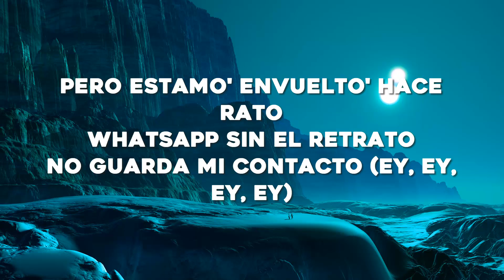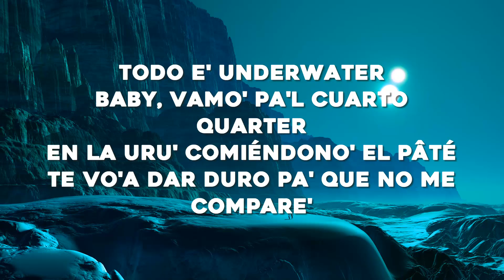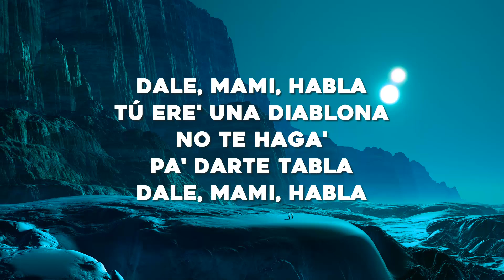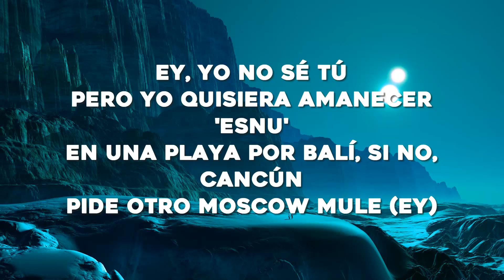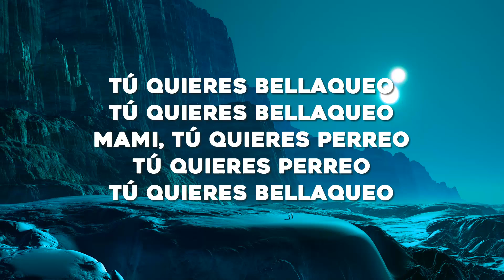Bad Bunny - Moscow Mule (Letra/Lyrics)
🎤Letra: Bad Bunny - Moscow Mule (Letra/Lyrics)

[Verso 1]
En la Uru' comiéndono' el pate
Ey, cuida'o con ese mahón, que se va a romper (Ey)
Ey, hoy tú no va' a trabajar, jeje, no